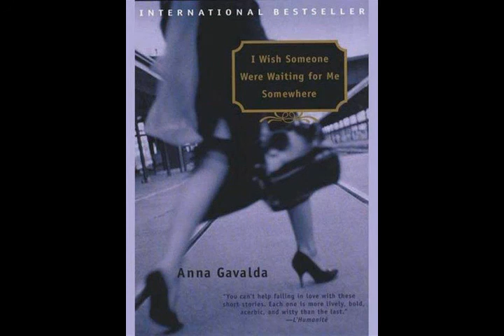دوست داشتم کسی جایی منتظرم باشد، اثر آنا گاوالدا - قسمت چهارم (4/5)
داستان کوتاه دوست داشتم کسی جایی منتظرم باشد، اثر آنا گاوالدا
قسمت چهارم